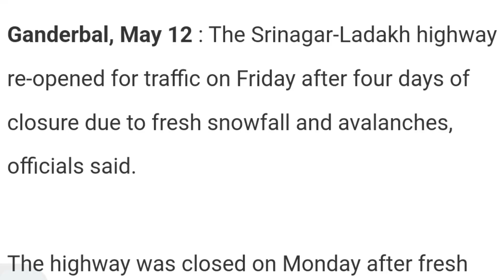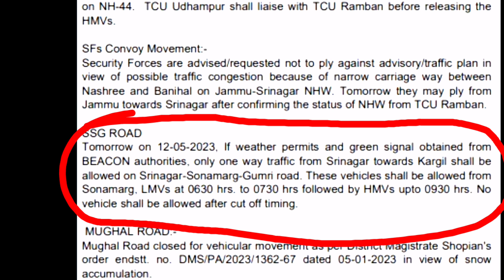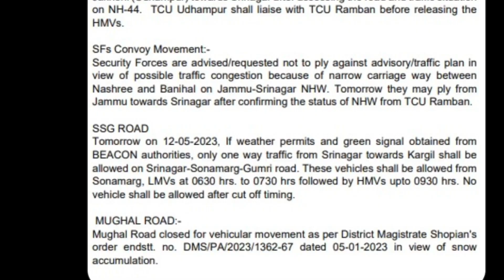Zozila Pass Updates May 12, 2023 | Leh Srinagar Highway Reopens | Ladakh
Leh  ladakh tourism in 2023

Inner line permit online apply.

Dial -112 (ERSS )
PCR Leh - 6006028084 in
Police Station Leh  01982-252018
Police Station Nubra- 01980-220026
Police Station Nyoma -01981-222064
 *Ladakh Police-Service & Courage*

leh tourism information centre-
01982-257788